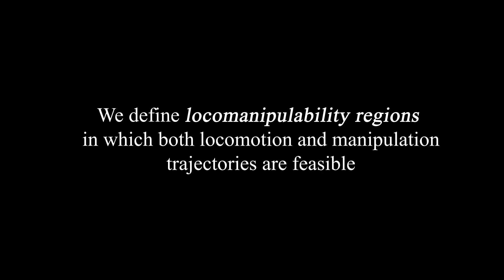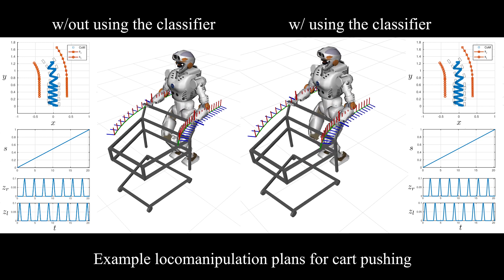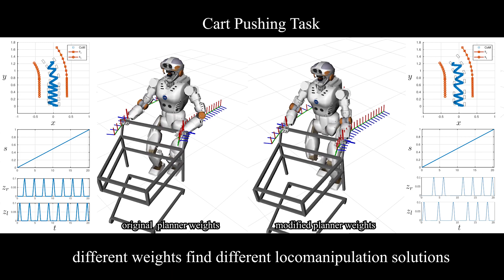Finding Locomanipulation Plans Quickly in the Locomotion Constrained Manifold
Abstract: We present a method that finds locomanipulation plans that perform simultaneous locomotion and manipulation of objects for a desired end-effector trajectory. Key to our approach is to consider a generic locomotion constraint manifold that defines the locomotion scheme of the robot and then using this constraint manifold to search for admissible manipulation trajectories. The problem is formulated as a weighted-A* graph search whose planner output is a sequence of contact transitions and a path progression trajectory to construct the whole-body kinodynamic locomanipulation plan. We also provide a method for computing, visualizing and learning the locomanipulability region, which is used to efficiently evaluate the edge transition feasibility during the graph search. Experiments are performed on the NASA Valkyrie robot platform that utilizes a dynamic locomotion approach, called the divergent-component-of-motion (DCM), on two example locomanipulation scenarios.